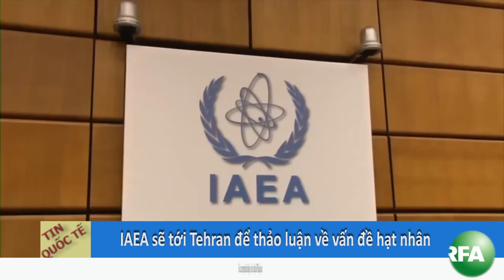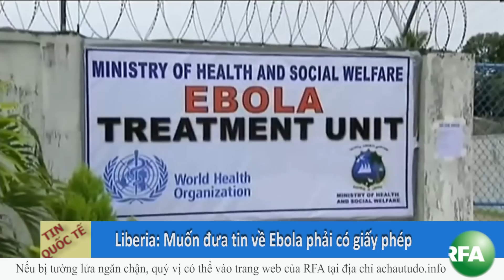Bản tin video sáng 04-10-2014